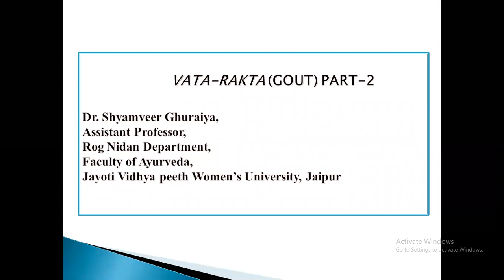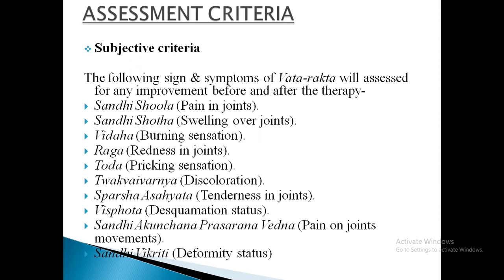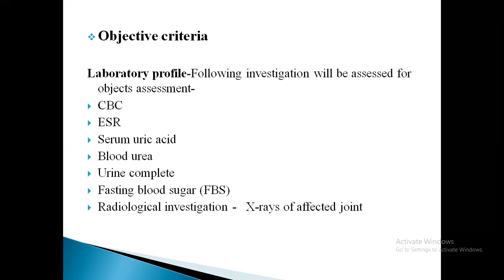JAYOTI VIDYAPEETH-FAS- VAATRAKT PART-2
FACULTY NAME- JV'n Dr. SHYAMVEER GHURAIYA
TOPIC NAME- VAATRAKT PART-2